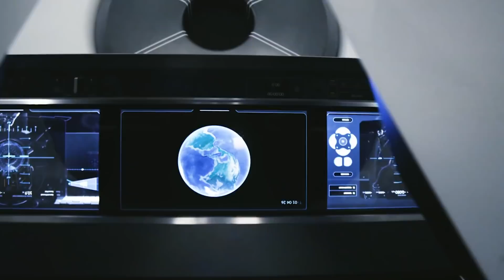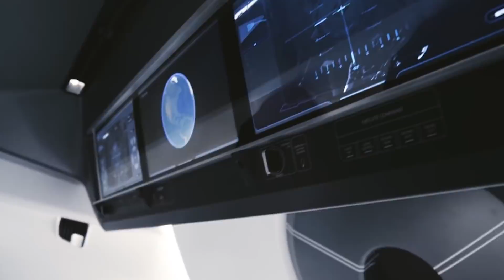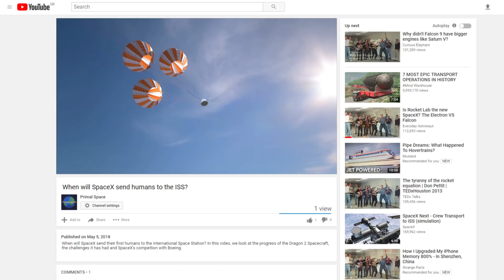When will SpaceX send humans to the ISS?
Now that SpaceX have flown the first Block 5 Falcon 9, one of the next big milestones will be the inaugural flight of the Dragon 2 spacecraft. But what's the deal with Dragon 2? Why has it taken so long and when will it finally take humans to the International Space Station?

Let me know what you think of Dragon 2, will it launch this year?